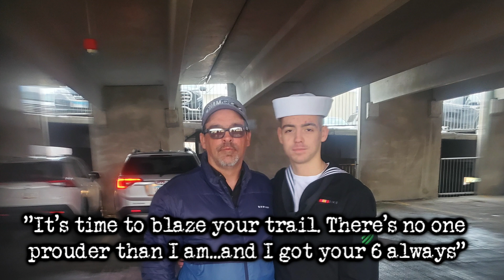Default - Count On Me Reaction!!